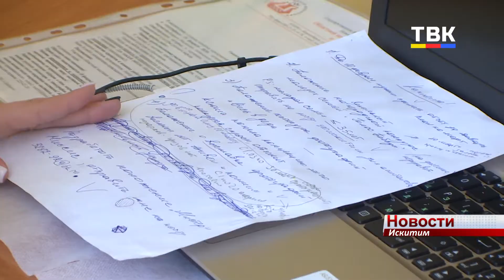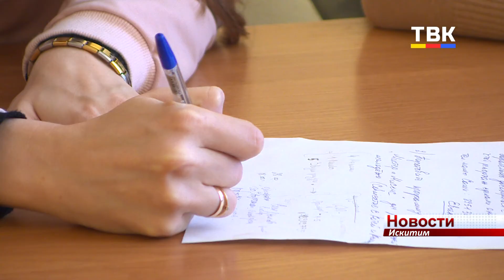Поделиться творчеством и помочь Саше Гогловой хотят молодые артисты Искитима